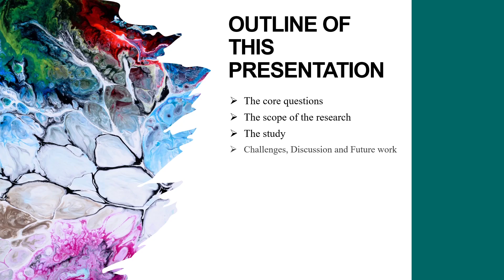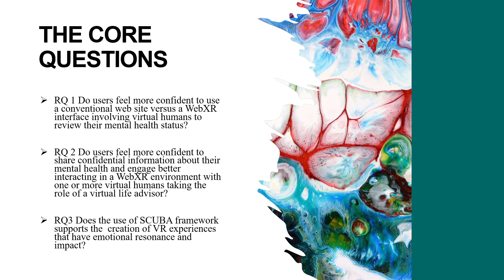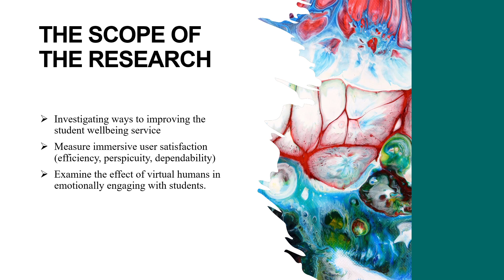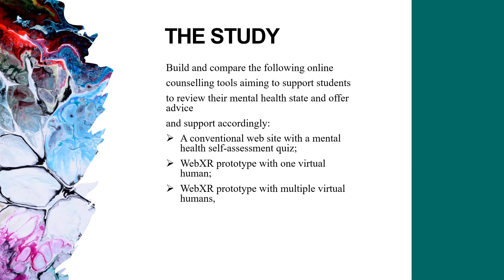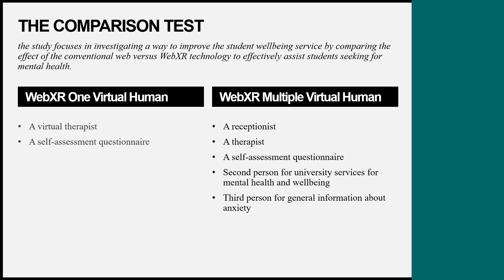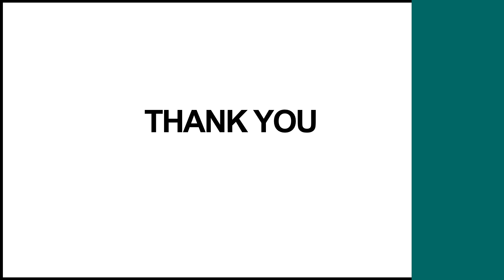iLRN2021: WebXR To Support Student Wellbeing And Anxiety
Work-in-progress paper (poster): 2 to 3 pages

Academic Stream, Main Round – Core Track 7: Medical & Healthcare Education (MHE)

The 7th International Conference of the Immersive Learning Research Network (iLRN 2021)